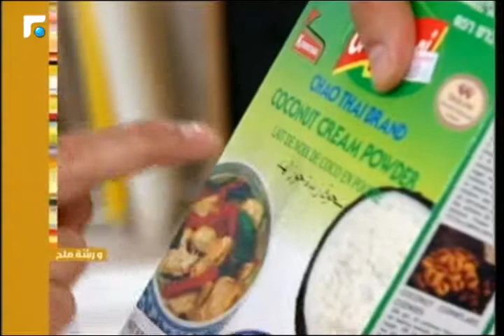عالم الصباح - فقرة "ورشة ملح" 08/05/2015